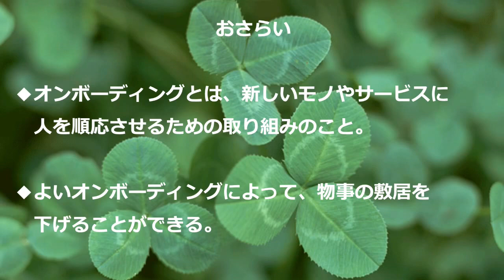【スプラトゥーン2】チュートリアルに学ぶ【オンボーディング】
スプラトゥーン2チュートリアルにオンボーディングを学ぶ。
新規ユーザーを虜にさせるデキる奴のテクニックをご紹介します。

【画像提供】PIXTA